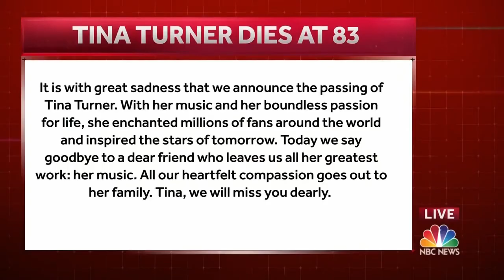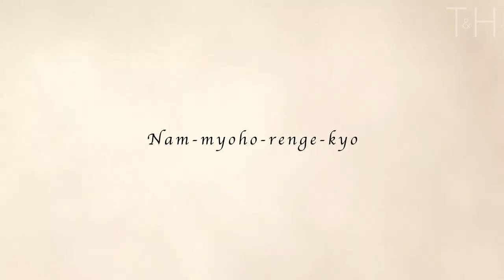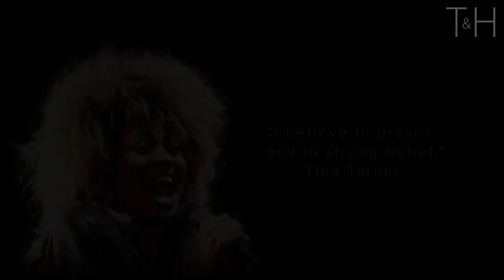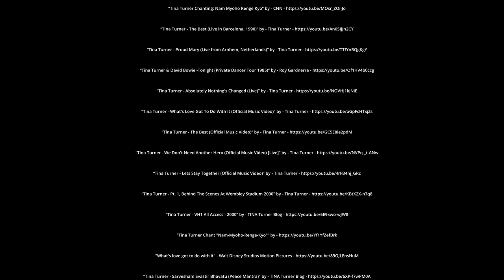This Is Priceless - Tina Turner’s Search For Spirituality And Inner Peace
A profound and inspiring message from iconic musician Tina Turner (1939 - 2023).
“Sometimes you’ve got to let everything go – purge yourself. If you are unhappy with anything… whatever is bringing you down, get rid of it. Because you’ll find that when you’re free, your true creativity, your true self comes out." - Tina Turner

Speech: Various, Tina Turner

T&H Inspiration is on a mission to share inspiring wisdom. The goal is to have you pause, think, and reflect.

“No one is more dangerously insane than one who is sane all the time: he is like a steel bridge without flexibility, and the order of his life is rigid and brittle.” – Alan Watts.